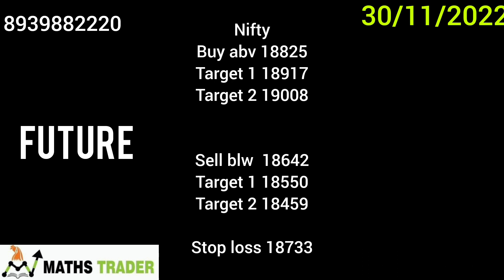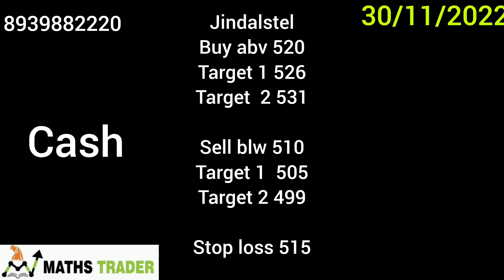Banknifty and nifty levels for 30/11/2022